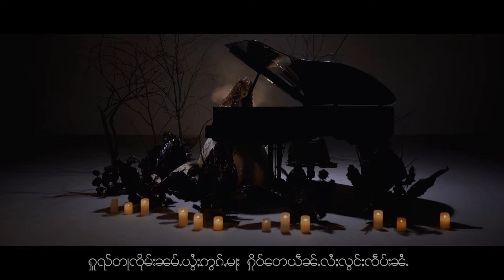Nang A Mwe Leng Fa - တႅၼ်းသႆႈၼီႈႁၵ်ႉဝၼ်းလင် [Official MV]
တႅၼ်းသႆႈၼီႈႁၵ်ႉဝၼ်းလင်
Singer    -    Nang A Mwe Leng Fa
Composer   -  Sai San Main ( JM )
Band - New Image
Studio - AMS
Harmony - Plan Chee
Arrangement - Aung Min Sein
Mixing & Mastering by Han Sai
Makeup - SORA
Directed & Edited By  Sai Kaung Htet ( V DEE FILM )